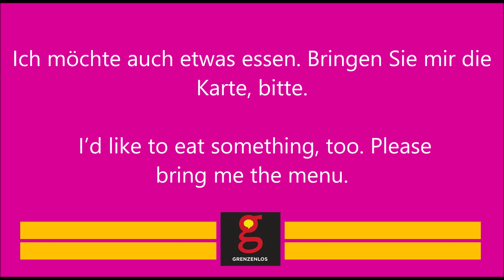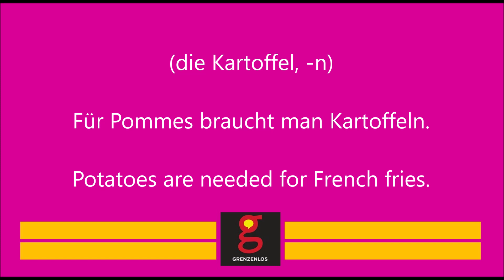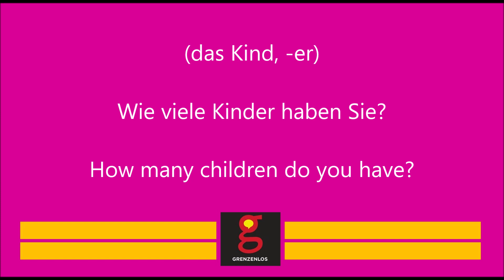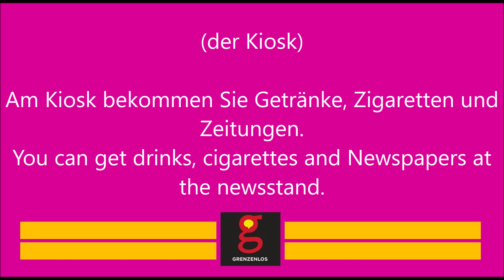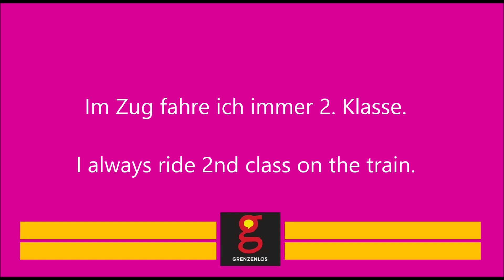Start Deutsch 1 - Wortliste Buchstabe K | German Vocabulary A1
Dieses Video enthält die Wortliste (Buchstabe K Teil 1) zur Deutschprüfung Vorwort Start Deutsch 1.

Almanca Kelime A1
Słownictwo niemieckie A1
Vocabulário Alemão A1